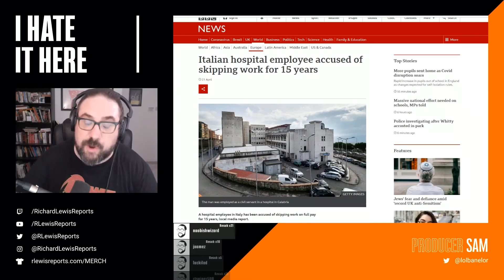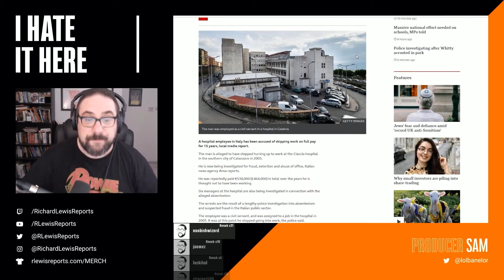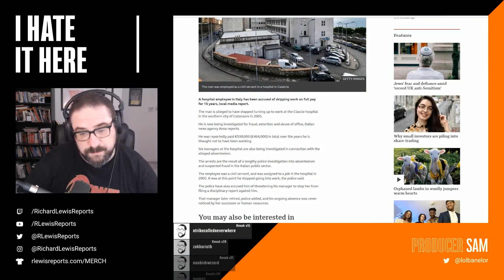Man skips work for 15 YEARS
This is a clip from I Hate It Where Richard and Sam talk about an Italian man who skipped work at a hospital for 15 years but still got paid.